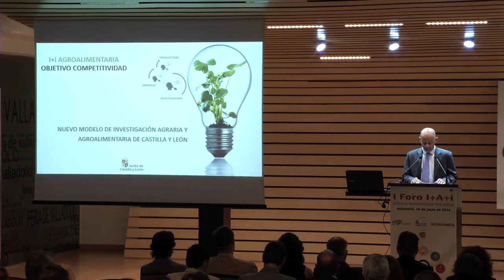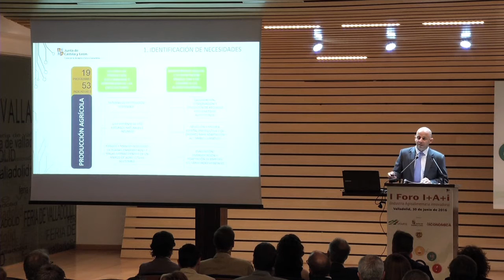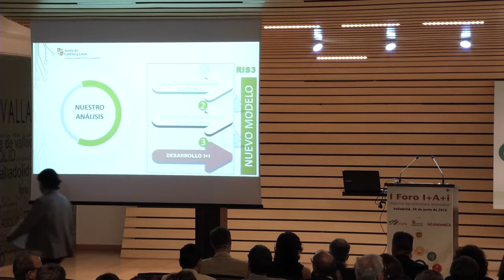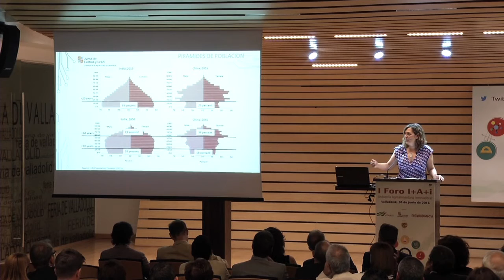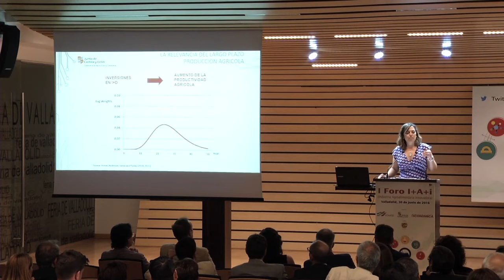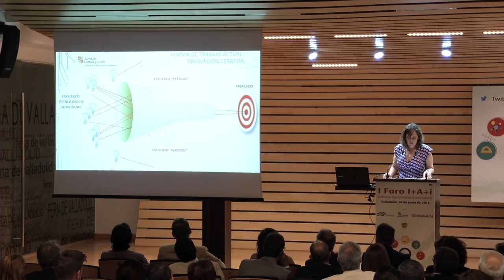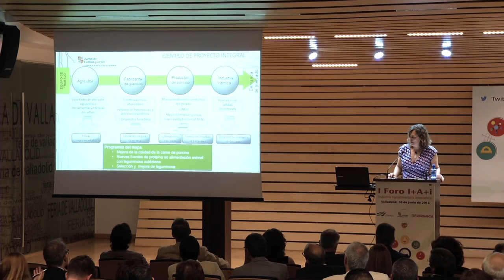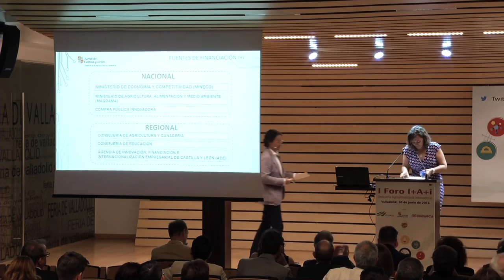Jornada completa: I Foro I+A+i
Milagros Marcos, consejera de Agricultura y Ganadería, aseguró que el Gobierno regional apuesta por la investigación a la carta en el sector agroalimentario durante la clausura del I Foro Industria Agroalimentaria innovadora, organizado por la revista Castilla y León Económica y Vitartis con la colaboración de la Junta de Castilla y León y Tierra de Sabor.